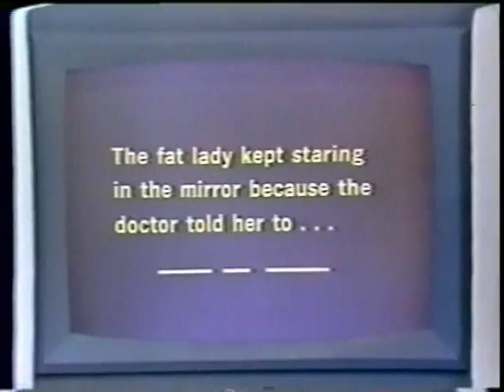TV Game Show Vault--Basket of Goodies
Updates have been non-existent lately, but they will recommence starting tomorrow 6/13. In the mean time, here's a collage of stuff from way in the back of the vault. Towards the end I've thrown in a couple of very brief. "Easter eggs" whose opening logos were brought out for a breath of fresh air before being reshelved. Enjoy! :-)